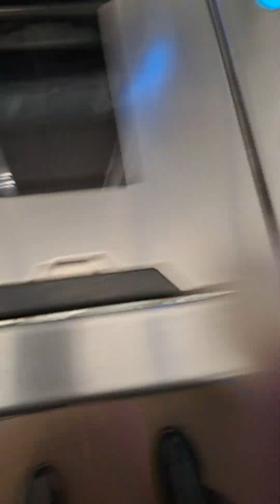Fuckup. Let's teach kids OK to kill. Thank you for breaking into my car. It is only a car.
Same goes for the storage unit fire. The flying monkey club still following and talking shit out of their mouths at stores. P.s your recorded. These people Do Not Love Themselves point-blank period. Move on with life. Love yourself first. Break the curse. Stop being followers and thinking abuse normal in life.